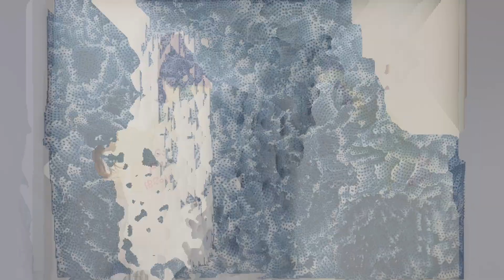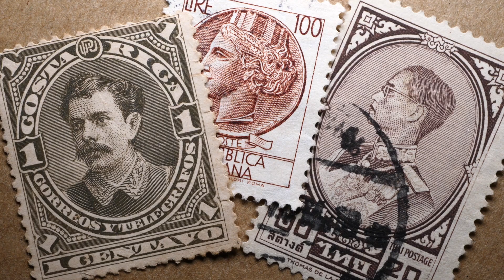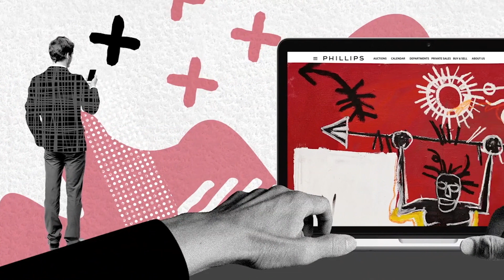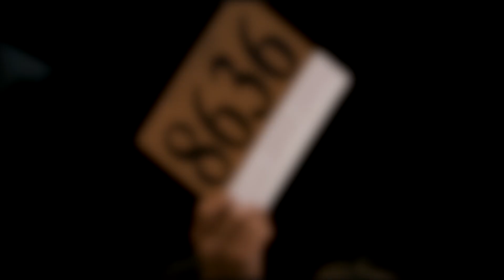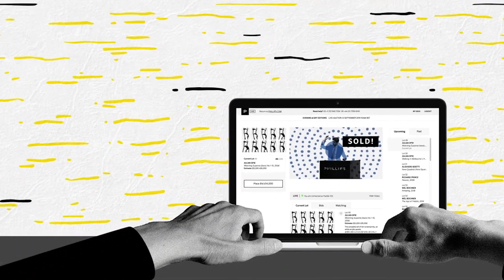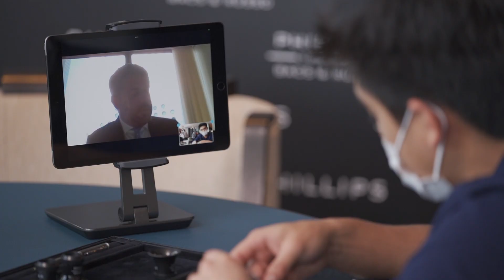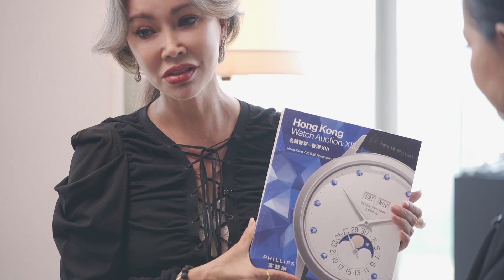HELLO! Extraordinary ไขประตูสู่โลกของการประมูลไปกับ Phillips Auction House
เจาะลึกถึงเบื้องหลังการประมูลของ 'Phillips Auction House' พร้อมพูดคุยกับเซเลบริตี้สาวผู้เชี่ยวชาญ 'ริก้า ดีล่า' ถึงทุกเรื่องที่ควรรู้ก่อนเข้าวงการการประมูล!

Line : @HelloMagazineTH